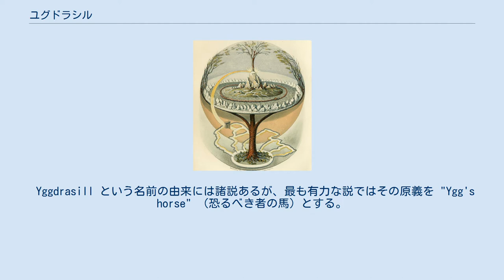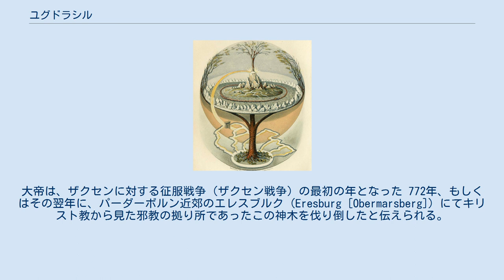ユグドラシル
神話・伝説の木
北欧神話における世界図 中心の木がユグドラシルである。
 『スノッリのエッダ』の英語訳本（1847年）の挿絵。
 ユグドラシル（古ノルド語: Yggdrasill, [ˈyɡːˌdrasilː]）は、北欧神話に登場する1本の架空の木。
ユッグドラシル、イグドラシルとも表記する。
 世界を体現する巨大な木であり、アースガルズ、ミズガルズ、ヨトゥンヘイム、ヘルヘイムなどの九つの世界を内包する存在とされる。
そのような本質を捉えて英語では "World tree"、日本語では、世界樹（せかいじゅ）、宇宙樹（うちゅうじゅ）と呼ばれる。
 ワーグナーの楽劇「ニーベルングの指輪」の「神々の黄昏 (楽劇)」の冒頭「ワルキューレの岩」で第一のノルン（運命の女神）が「一人の大胆な神が水を飲みに泉にやって来て　永遠の叡智を得た代償に片方の目を差し出しました　そして世界樹のトネリコの木から枝を一本折り　その枝から槍の柄（つか）を作りました　長い年月とともに　その枝の傷は　森のような大樹を弱らせました　葉が黄ばんで落ち　木はついに枯れてしまいました」と歌う。
 Yggdrasill という名前の由来には諸説あるが、最も有力な説ではその原義を "Ygg's horse" （恐るべき者の馬）とする。
"Yggr" および "Ygg" は主神オーディンの数ある異名(ケニング)の一つで (cf. en)、Drasillはオーディンの馬を意味していると解釈されている。
 ユグドラシルと、そこに棲みつく様々な生き物達 17世紀、アイスランドの写本『AM 738 4to』の中の1図。
 日本語名は、引用先の言語の違いによって、また、仮名転写の際に生じる言語的揺らぎに原因して、"Ygg-" を「ユッグ」と読むものと「ユグ」と読むもの、「イッグ」と読むものと「イグ」と読むもの、さらに "drasill" を「ドラシル」と読むものと「ドラジル」と読むものがあり、これらの組み合わせによって多数の異形が存在する。
 三つの根が幹を支えている。
『グリームニルの言葉』第31節によると、それぞれの下にヘルヘイム、霜の巨人、人間が住んでいる。
また『ギュルヴィたぶらかし』での説明では、根はアースガルズ、霜の巨人の住む世界、ニヴルヘイムの上へと通じている。
 アースガルズに向かう根のすぐ下には神聖なウルズの泉があり、霜の巨人の元へ向かう根のすぐ下にはミーミルの泉がある。
 この木に棲む栗鼠のラタトスクが各々の世界間に情報を伝えるメッセンジャーとなっている。
木の頂きには一羽の鷲（フレースヴェルグとされる）が留まっており、その眼の間にヴェズルフェルニルと呼ばれる鷹が止まっているという。
 ユグドラシルの根は、蛇のニーズヘッグによって齧られている。
また、ダーインとドヴァリン、ドゥネイルとドゥラスロール (古ノルド語: Dáinn ok Dvalinn, Dúneyrr ok Duraþrór, en) という四頭の牡鹿がユグドラシルの樹皮を食料としている。
また、『グリームニルの言葉』第25節によると、山羊のヘイズルーンがレーラズという樹木の葉を食料にしているとされるが、レーラズがユグドラシルと同じ樹木かははっきりしていない。
 ザクセン人がイルミンスール (古ザクセン語: Irminsul, ザクセン人の祖神イルミンの柱の意) という同じような世界樹を崇拝していたことが、カール大帝の記録などから分かっている。
大帝は、ザクセンに対する征服戦争（ザクセン戦争）の最初の年となった 772年、もしくはその翌年に、パーダーボルン近郊のエレスブルク (Eresburg [Obermarsberg]) にてキリスト教から見た邪教の拠り所であったこの神木を伐り倒したと伝えられる。